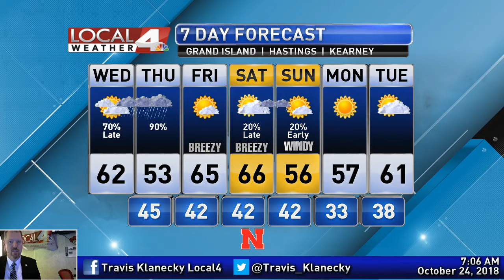October 24, 2018 Weather Briefing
Rain is in the forecast, but most will have to wait until tonight for it to move in. Get an idea of the timing of the rain and how the weather looks beyond this rain. Check it out.